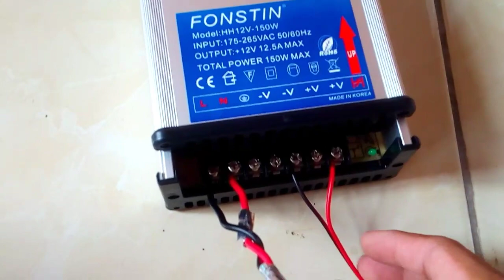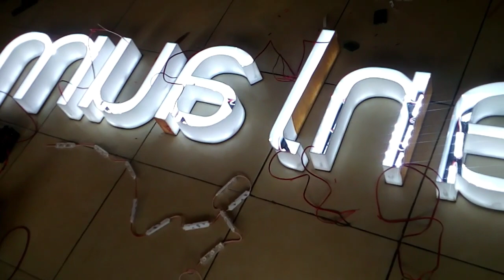instalasi lampu Huruf timbul || arus LED DC12v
Powersuply DC12V 150 watt
Lampu LED stip

lampu LED strip biasanya punya tegangan 0,8 samapi 1,5 watt tergantung dari merek tertentu.

untuk powersuply tegangan
60watt = maksimal 50 lampu Led
100watt = maksimal 90 lapu Led
150watt = maksimal 140 Led
itu pun tergantung dari lamou LED tersebut.

kenpa tidak di pas in dengan tegangan PSU?
agar hasil maksimal dan awet LED maupun PSU tersebut.

Usahakan penyambungan LED tersebut harus dengan pararel. agar arus listrik berjalan lancar tidak meredup maupun awet dan tahan lama ukuran umur PSU dan LED tersebut.

kalo penjelasan kurang baik.
jika ada pertanyAn mengenai konten saya
komentar di bawah.
jika bermanfaat bagigan ke temen temen agar kita bisa korek ilmu bareng bareng..

salam...

_*WARNING*_

YANG UNSUBSCRIBE SEMOGA DI BUKA KAN KEMBALI PINTU HIDAYAH NYA. . Amiin...

Latter , huruf timbul, standing, direqtory, senit, neon box, later box, neon sign, papan nama, dll dengan cara yang gampang dipahami dan bisa untuk pembelajaran awal pemula..